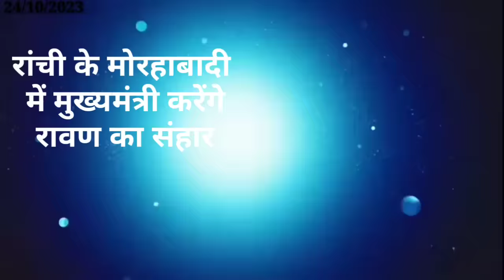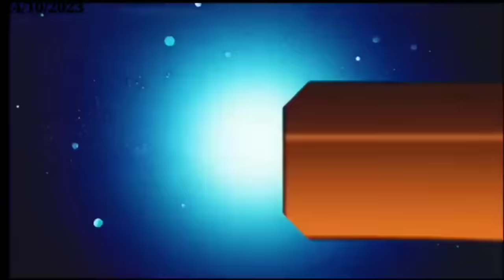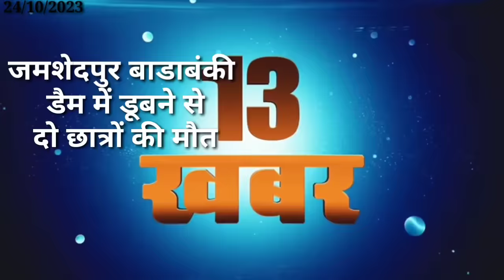आज 25 अक्टूबर 2023 झारखंड की ताजा खबर ।। Today Jharkhand News, Jharkhand Breaking News Cm Hemant